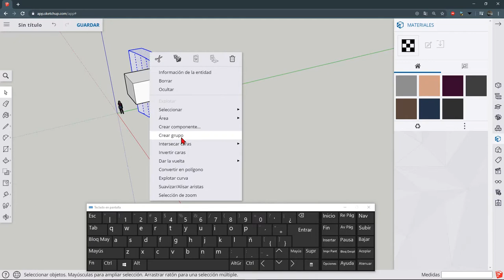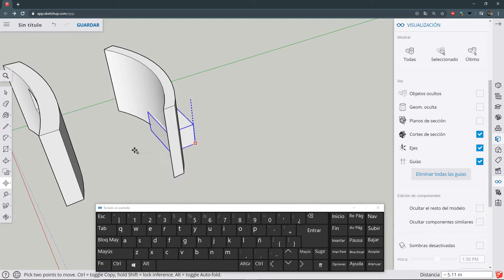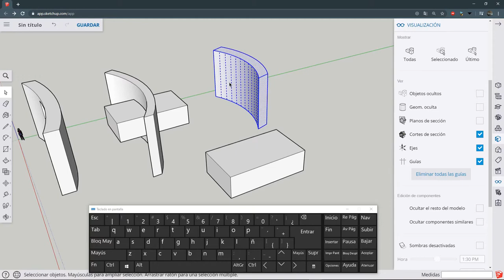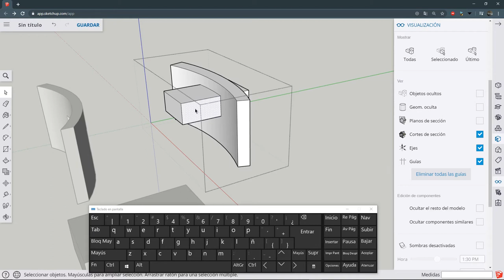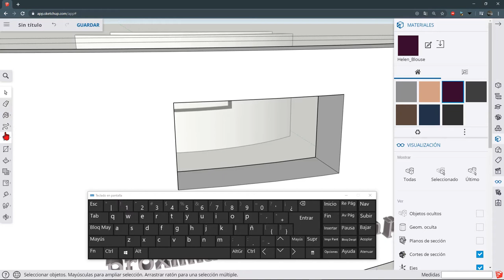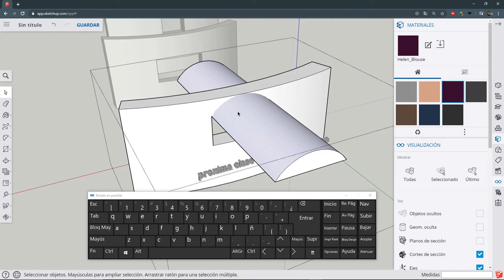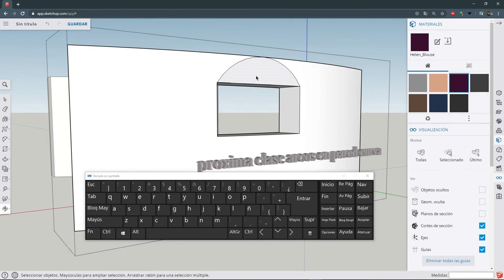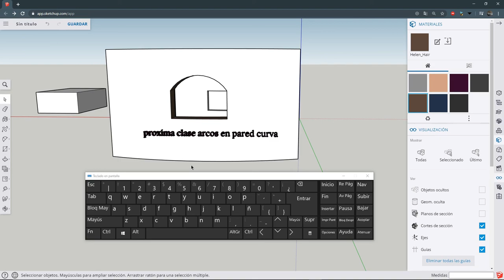como CREAR UN HUECO O VANO PARA VENTANA En pared CURVA [SKETCHUP ONLINE]. 3 Métodos. CURVAS EN Skp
CREAR UN HUECO O VANO PARA VENTANA En pared CURVA [en SKETCHUP]. 3 Métodos. CURVAS EN SKETCHUP